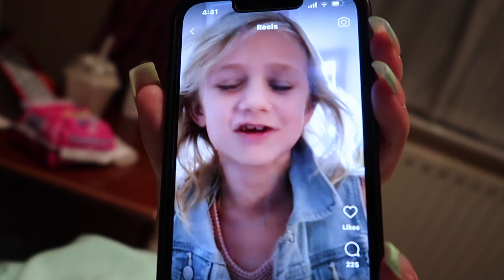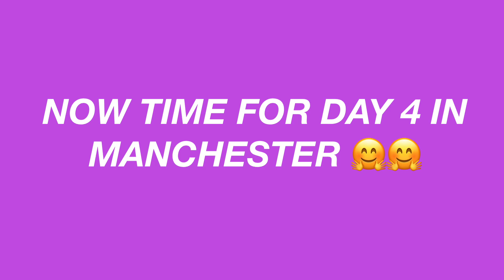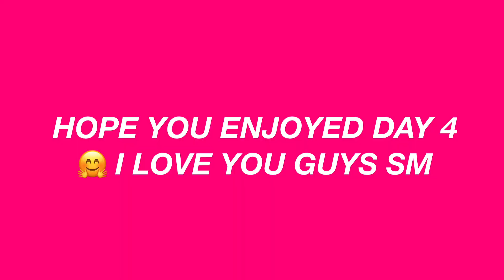EUROPE VLOG 🤍 DAY 4: italy disaster, uk snacks, & arón piper??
I HOPE YOU ALL ENJOYED IT SM!! I LITERALLY LOVE ALL OF YOU WITH MY ENTIRE HEART ♡ NEW VIDEOS COMING SOON!